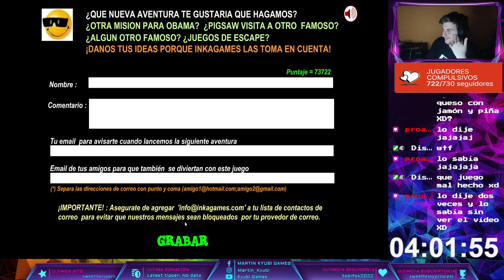RATFACE HA ESCAPADO DE PRISIÓN Y TENGO QUE CAPTURARLO - OBAMA OPERACIÓN RATÓN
Agradecimiento a los miembros del canal:
Nivel ANBU: @tessygames6861

Capítulos:
00:00 Intro + Bienvenida
00:45 Gameplay
22:48 Despedida + Outro